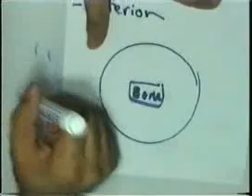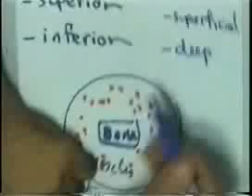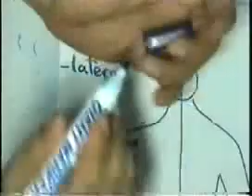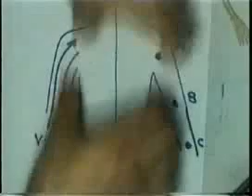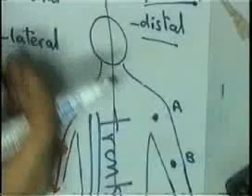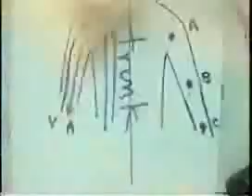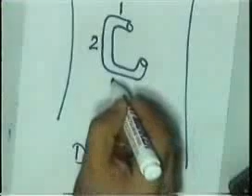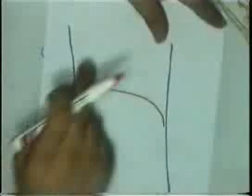general anatomy part 7 dr sameh ghazy